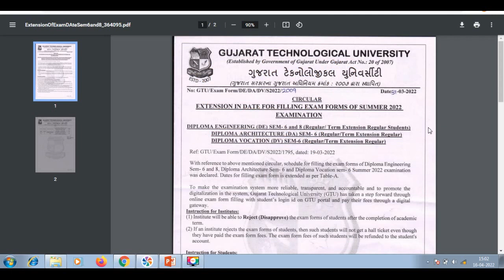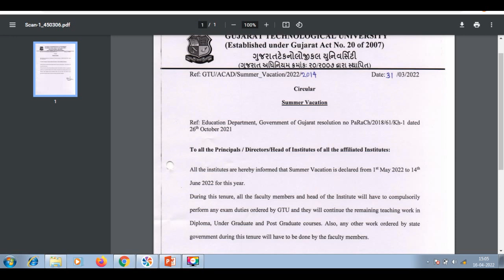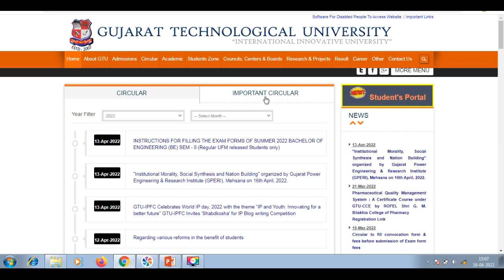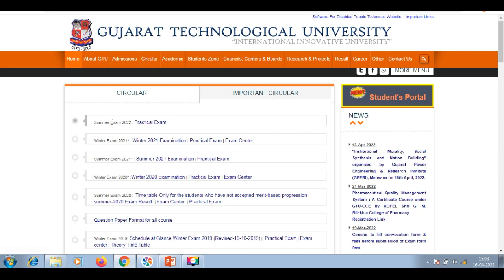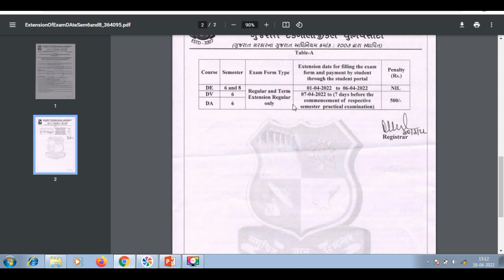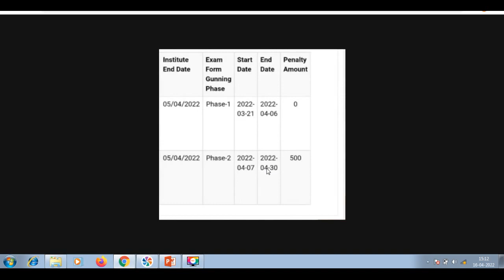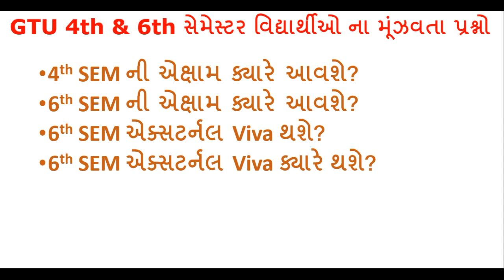gtu exam news today II gtu latest update II 4th exam update II 6th sem exam update II external viva